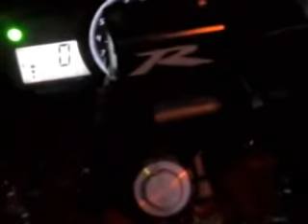yamaha R15.....Here I show yamaha r15 with awesome lenses , ring lights and H.I.D and very large broad tyre if U want to install these things please Contact me at my and 9711510017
yamaha R15. Here I show yamaha r15 with awesome lenses , ring lights and H.I.D and very large broad tyre if U want to install these things please Contact me at my mobile number- Contact - and 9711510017